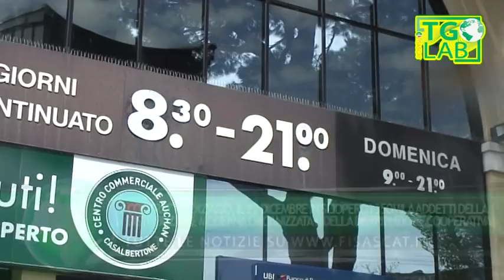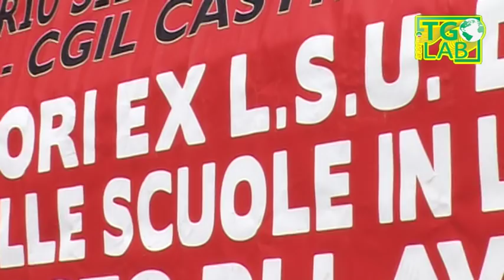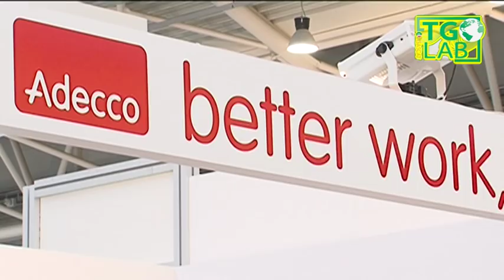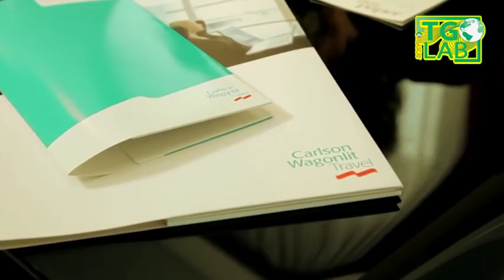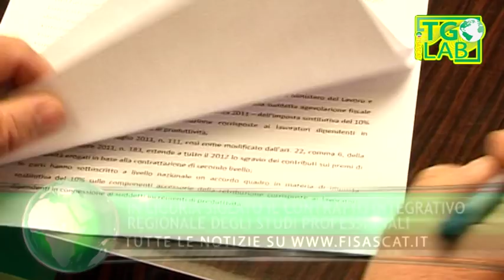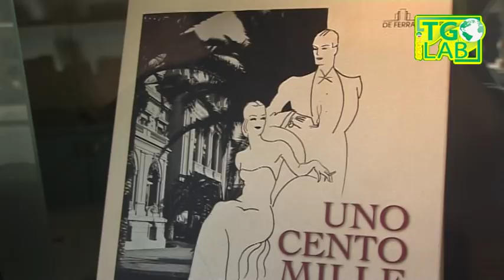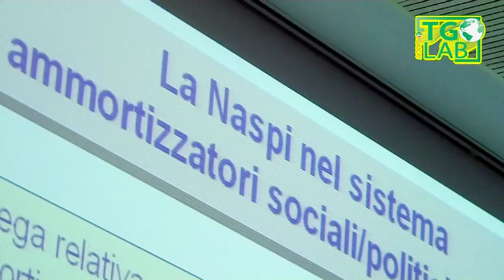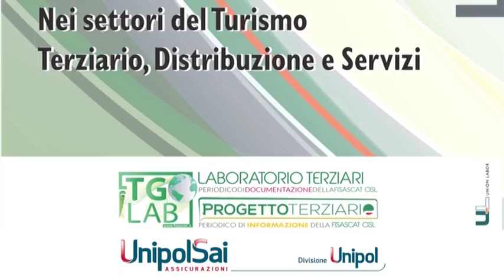Fisascat Cisl - TGLab del 08/12/2017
Notiziario sindacale settimanale del terziario turismo e servizi della Fisascat Cisl Nazionale - Federazione lavoratori del commercio turismo e servizi - Edizione del 08 dicembre 2017, TGLab 398